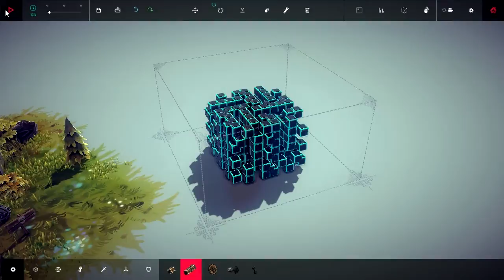Besiege Crazy Creations - OMG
Besiege Crazy Creations 2 + Download
 Primary blocks explode